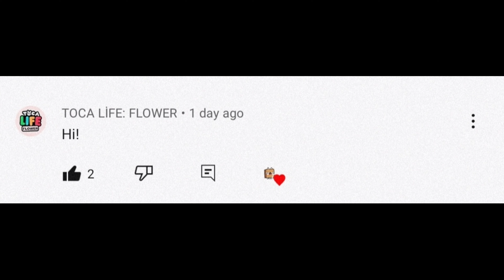NEW FREE SECRET UNLIMITED GIFTS 🌎 Toca Boca | Toca Life World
FREE GIFTS!?
NEW SECRET  UNLIMITED GLOBE GIFTS IN TOCA BOCA ♥️♥️♥️

OVERVIEW INFORMATION
Name: Toca Life World
Package: com.tocaboca.tocalifeworld
Publisher: Toca Boca
Category: Educational